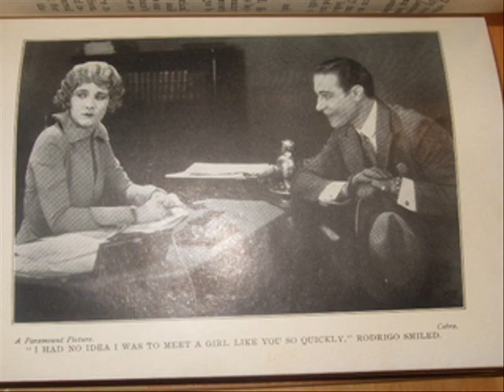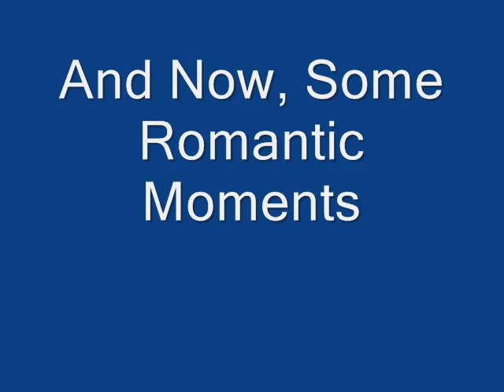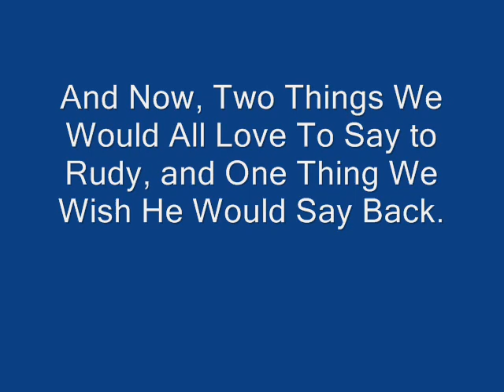VALENTINO "TALKS," PART 4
More of Rudy and friends "speaking" classic movie lines.